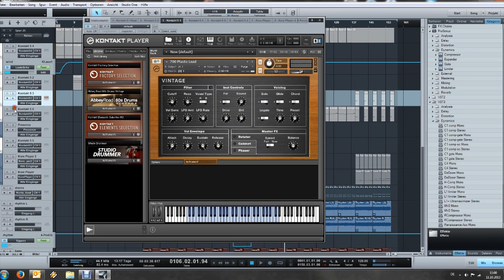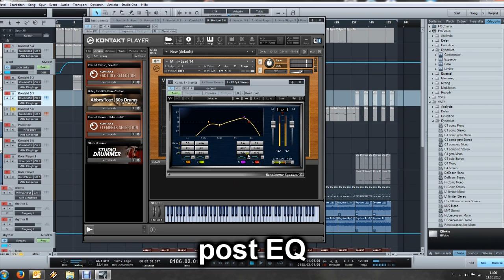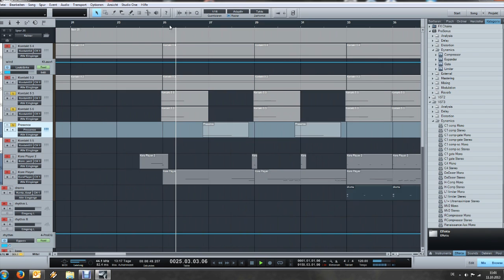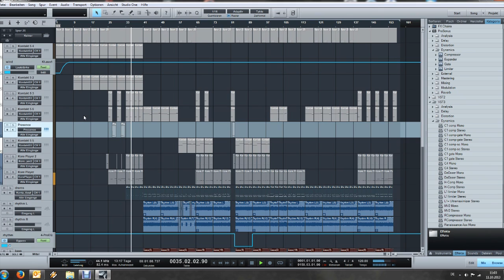new stuff 2 - retro synth + lots of reverb = awesomeness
one day i was pretty bored so i just skimmed through my synth library in the hopes to find something interesting. but there were a lot of those annoying retro synth presets i came across in kontakt 5. i thought "how are those usable at all? they sound so stupid." that is my honest opinion on retro synth. so i started messing around with some different post processing to see what would happen and BOOM this came out. i thought i´d share this little bit with you in the hopes to give you some motivation to fiddle around with some weird synth and create something cool.
sorry there´s not much action going on in this video. it´s basically just about how cool lots of reverb sometimes can be and to show this intro of a new ForTiorI song.